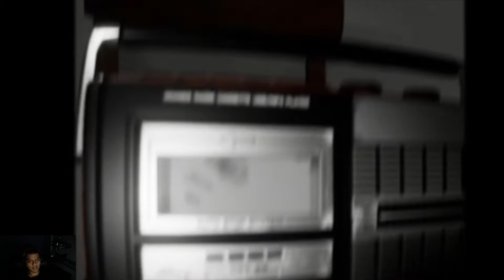The Complex - Found Footage (Free Game on Steam)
Hey yall,

Apologies for the audio and video - this is taken directly from my weekend stream at Twitch - UnprofessionalGMR

Stay up with me on Instagram.com/unprofessional_yt